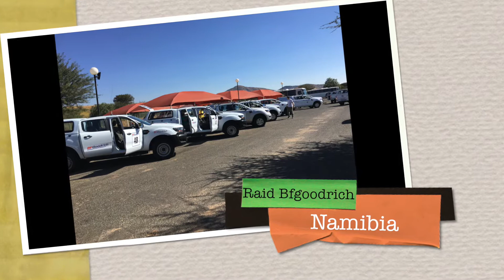NAMIBIA CON BFGOODRICH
Impresionante viaje a Namibia organizado por Bfgoodrich España. Pudimos disfrutar de maravillosos paisajes y sus impresionantes dunas.